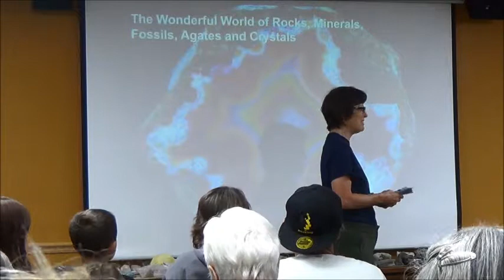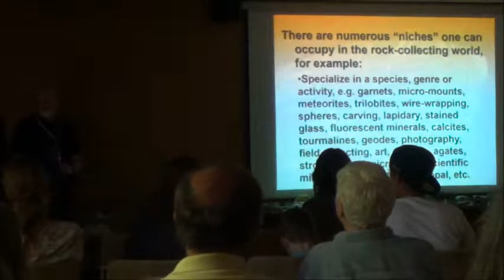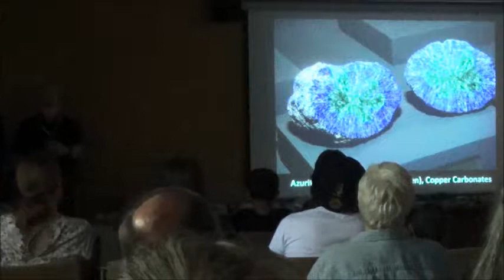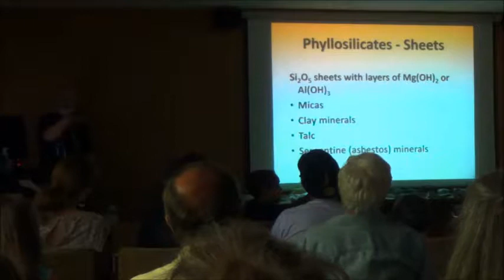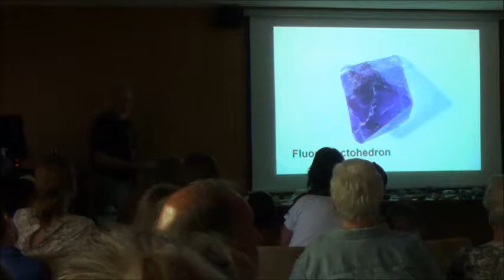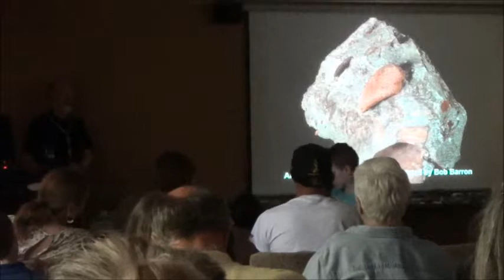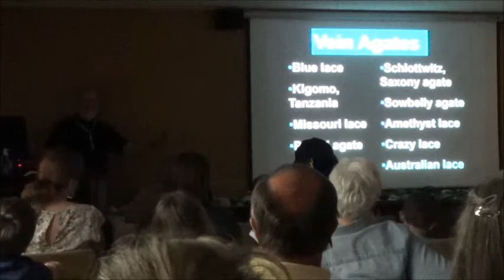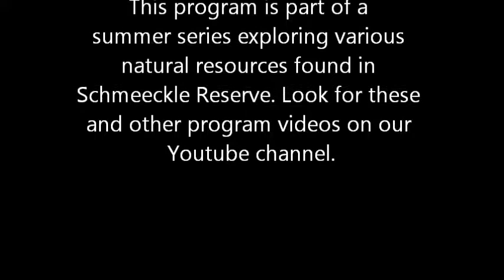Rocks Rock!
The Friends of Schmeeckle Reserve bring us a summer program series with presentations from UW-Stevens Point faculty and staff. Join Doug Moore as we explore rocks, minerals, fossils and more!